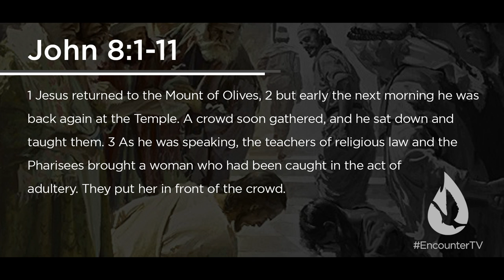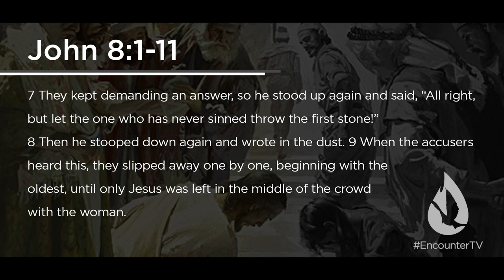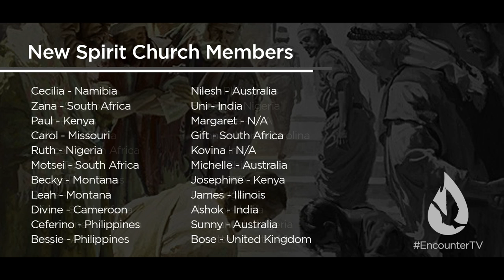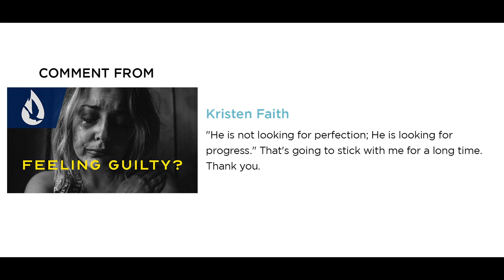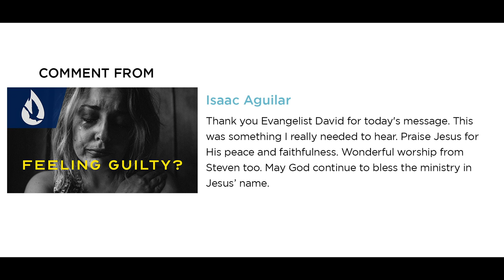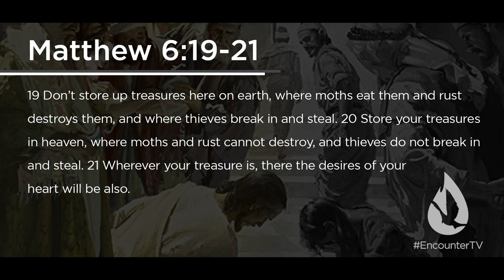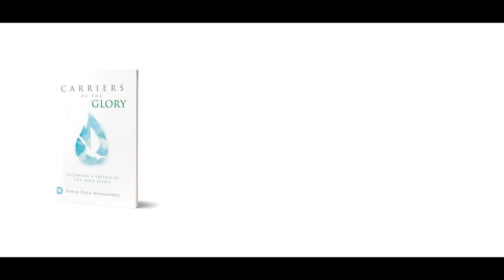Religious Spirits: Pride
On this edition of Spirit Church, David Diga Hernandez finishes his series "Religious Spirits" by giving you 5 signs of the religious spirit of pride. Could this spirit be at work in you or someone you know?